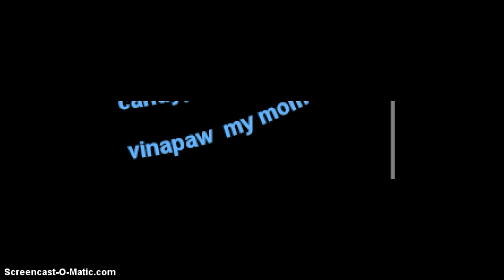candypaw&vinapaw being rude e1 part 1